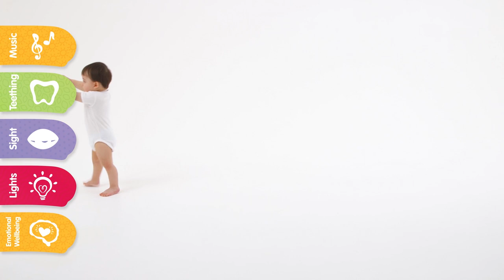0186367 Music and Lights Piano and Kick Pad REFRESH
"Watch me light up! Join baby and jungle friends for a kicking sound and light show. This versatile playtime toy can be used as a baby piano or as a cot kick pad and simply attaches to baby’s cot or pram with easy to use straps. Baby will love grooving to the beat of our original Playgro soundtrack as the dancing lights stimulate their visual coordination. The convenient carry handle allows the kick pad to go anywhere with baby for musical fun on the go.